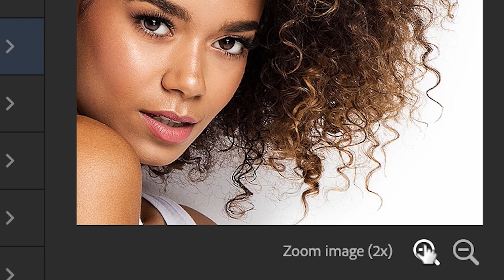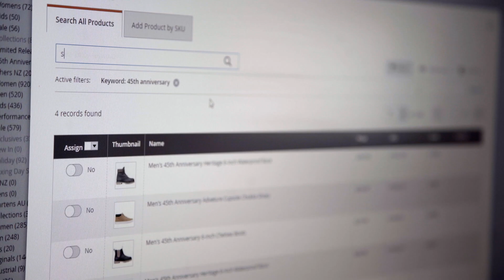Intern Insider: Anca-Maria Rosculete and Diana Tarfulea on Creating Impact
Get a peek into some of the innovation happening with our engineering teams in Adobe Romania! In this episode of Intern Insider, we hear from Software Development Intern, Anca-Maria Rosculete and Director of Engineering, Diana Tarfulea, as they talk about the transforming our products and what it's like being women in tech.